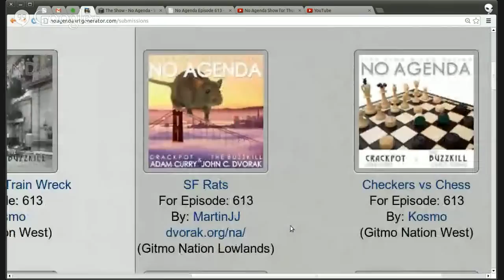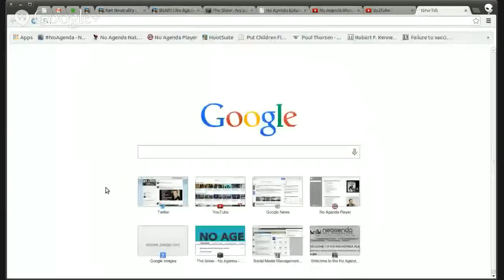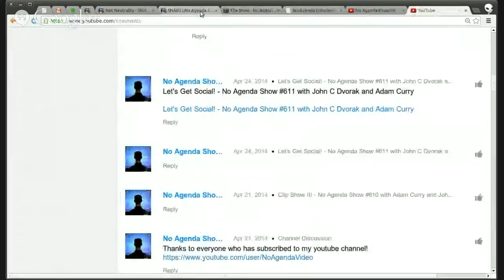Net Neutrality - NO AGENDA POV with Adam Curry and John C Dvorak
The producer note:
Hi Adam,
I'm a network engineer: Cisco Certified Network Professional, etc. I know about Quality of Service, Traffic Shaping, Packet Queuing and Prioritization. I can explain how to implement them on routers and switches using Access Lists, Traffic Classes and Policy Maps, but I won't. It's boring. Suffice it to say, I know a little bit about this stuff. I didn't specialize in this area during my first 15 years in IT and I can confidently say that most people who don't specialize in it don't understand it at all because I was one of them. Being good with other techie things or knowing how to configure your home router don't even come close.
Anybody who suggests that "all bits should be treated equally" is deeply ignorant of networking and would be better served to take some classes rather than spouting such nonsense. If I continue their stupid analogy about roads, it would be like arguing that all traffic should drive the same speed, whether it's a semi or an ambulance or whether it's through a residential zone or on a highway. It's ignorant nonsense and I don't want to propagate the stupidity.
Traffic Shaping protocols exist for a reason. They were created to improve the performance of a network. Time sensitive traffic should be prioritized over traffic that is not. Bandwidth-hogging traffic should be rate limited and segmented from other traffic so that everything performs better. Failure to do so is negligent and wasteful and increases the amount of congestion. None of these protocols were developed to make someone's experience worse and to suggest that they will is ignorant nonsense.
All of these methods are standard practice in a corporate network. If I went to my bosses and insisted that all packets should be treated the same, I would be fired. If our CTO instituted a policy of net neutrality and proposed buying more hardware to solve the congestion instead, they would be fired. Anybody who argues that carriers and ISPs should not be allowed to use the protocols and best practices of network engineering and Traffic Shaping should be fired... or at least shut up until they know what they're talking about.
Sorry for the long rant but I had to say it to someone...
Thank you for your courage,
MikeD